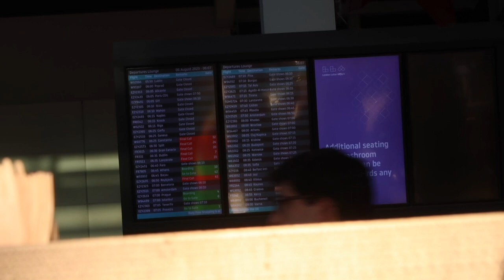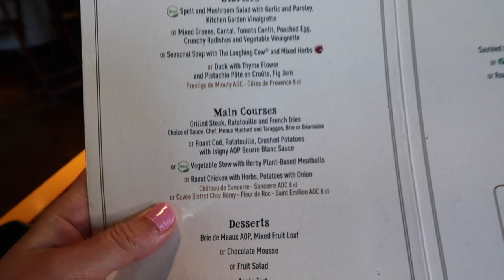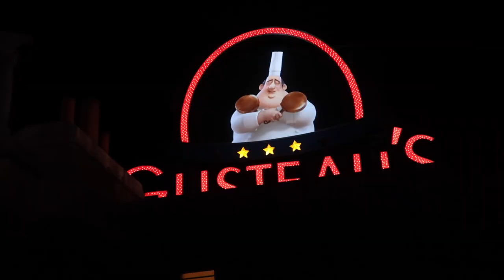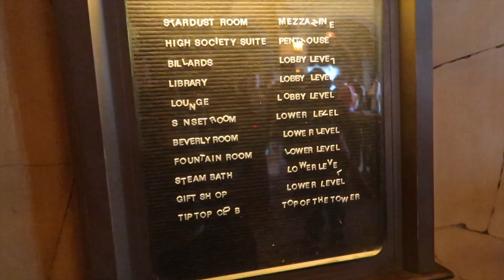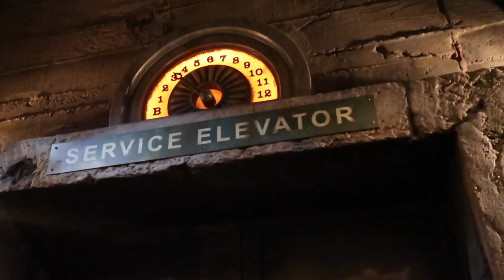DISNEYLAND PARIS 2023 VLOG 🇫🇷🏰🐭 DAY 1 • Travel day with easyJet, Disneyland Park + Chez Remy!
🇫🇷🏰🐭 SURPRISE DISNEYLAND PARIS 30TH BIRTHDAY TRIP 🇫🇷🏰🐭

We had the most amazing 4 days at Disneyland Paris celebrating my 30th birthday, and vlogged every single second to capture the memories for a lifetime. We visited from the 6th - 9th August 2023 and stayed at the incredible Newport Bay Club Hotel.

About the Channel:

I'm Emily, mama to three little Peachicks aged 9 and under. We live in South East England & love nothing more than family days out, lazy days at home, and eating out waaay too much.